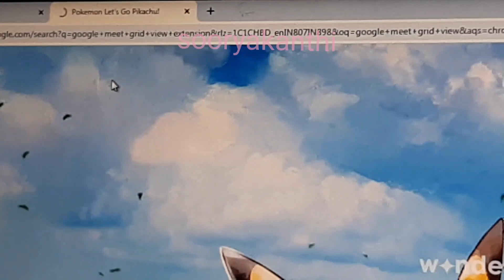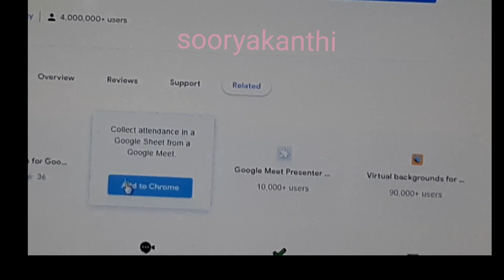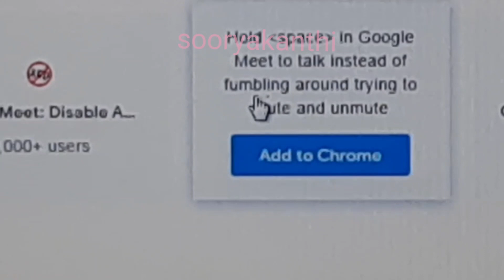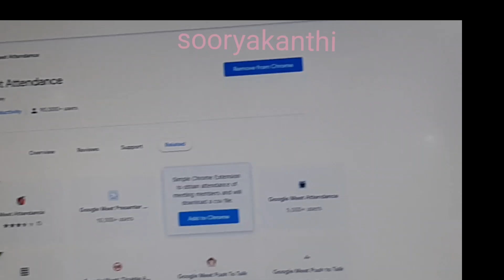Google Meet Extensions explained in Malayalam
googlemeetextensions,There are google extensions which will make Meet more effective.pls watch the video.